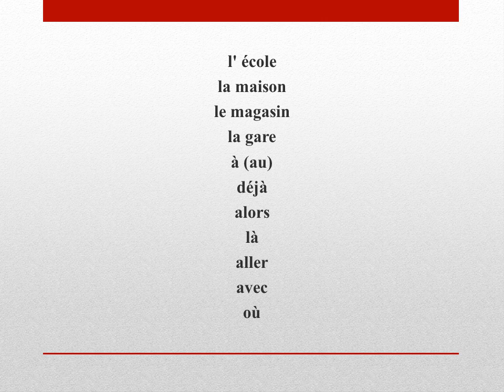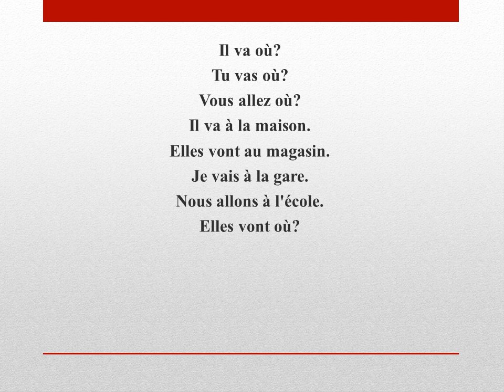contact 2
De woorden van beaufort 5 worden voorgelezen.